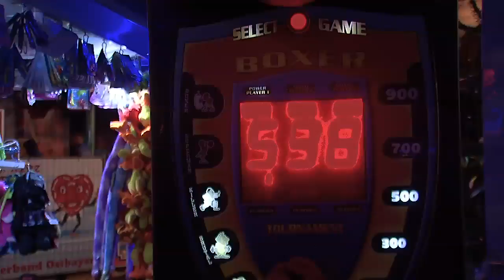Weihnachtsspot 2016_3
Autor: Lukas Oertel
Mediengestalter Bild und Ton, Jahrgang 2016